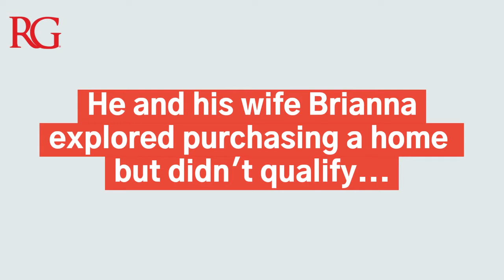Patience and Persistence Pays Off for Cleasby Family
RG's Derek Ronning patiently helped the Cleasby family work through challenges to achieve their dream of home ownership.